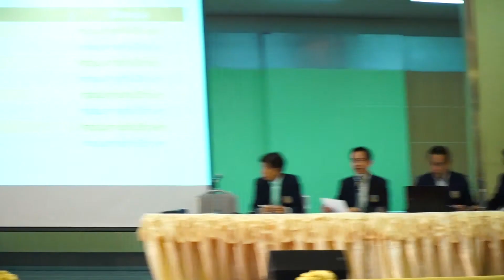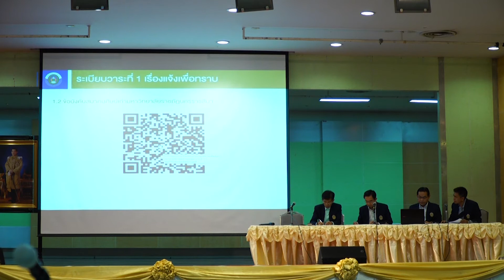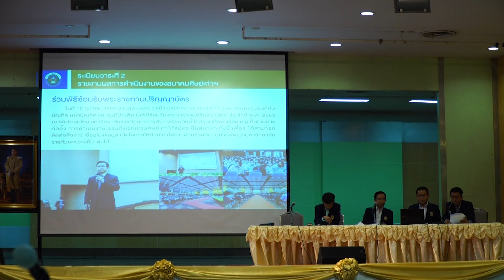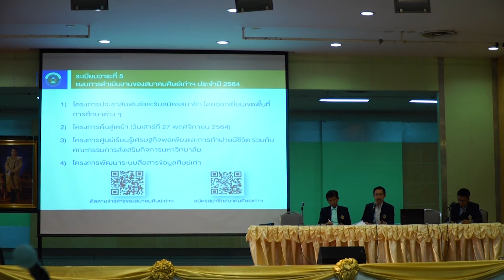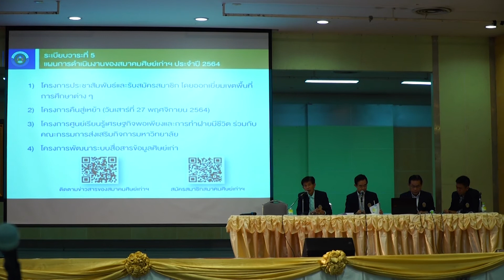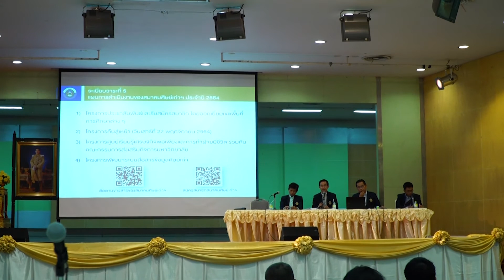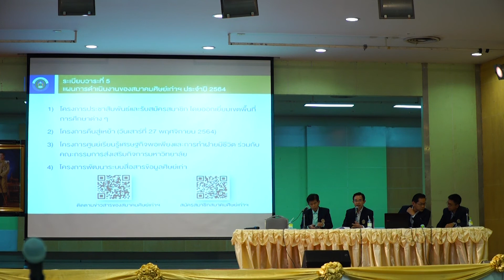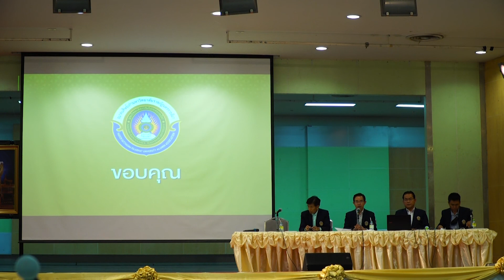สมาคมศิษย์เก่ามหาวิทยาลัยราชภัฏนครราชสีมา ประชุมใหญ่สามัญประจำปี 2563